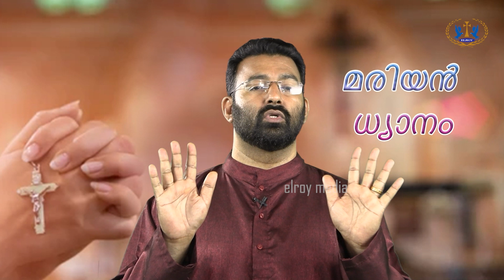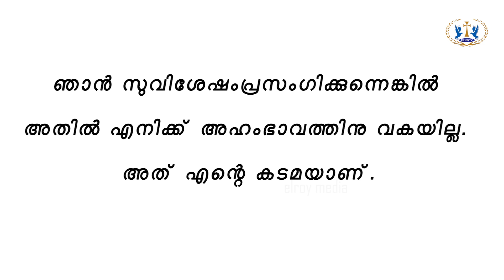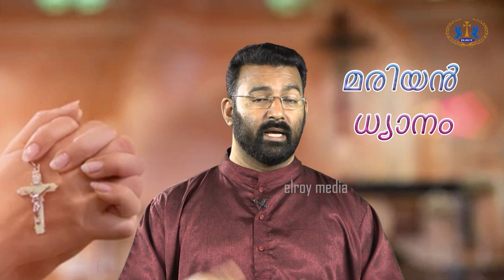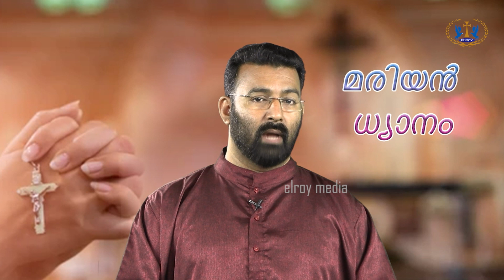പരിശുദ്ധ കന്യകാമറിയത്തെകുറിച്ചുള്ള കത്തോലിക്കാ സഭയുടെ ധ്യാനചിന്തകൾ-50.